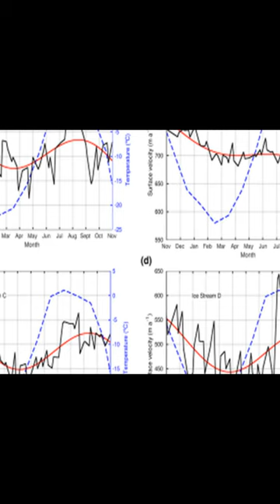Intra- and inter-annual variability in dynamic discharge from the Academy of Sciences... | RTCL.TV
### Keywords ###

### Article Attribution ###
Title: Intra- and inter-annual variability in dynamic discharge from the Academy of Sciences Ice Cap, Severnaya Zemlya, Russian Arctic, and its role in modulating mass balance
Authors: Pablo Sánchez-Gámez, Francisco J. Navarro, Toby J. Benham, Andrey F. Glazovsky, Robin P. Bassford ,and Julian A. Dowdeswell

### Video Timestamps ###
0:00:00 - Summary
0:00:45 - Title
0:00:53 - End